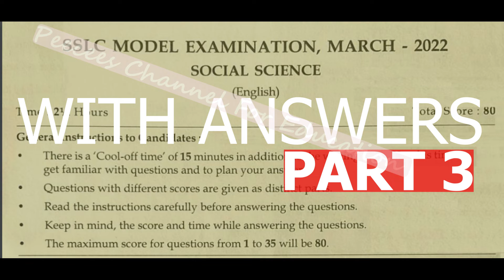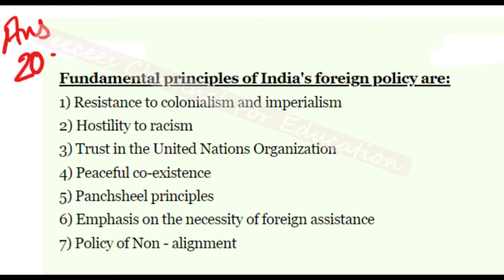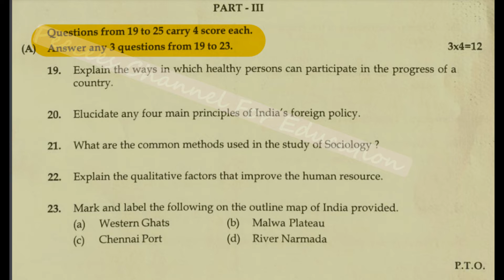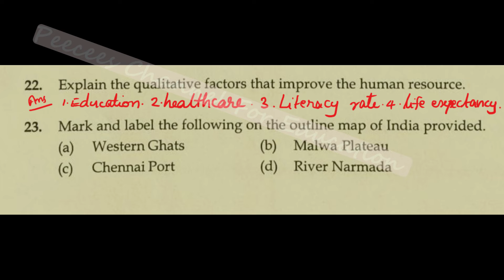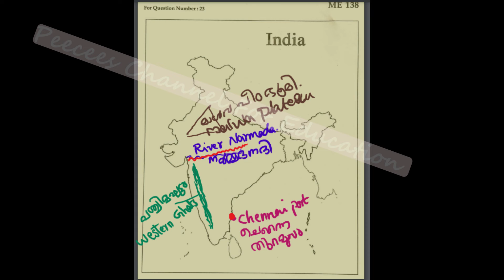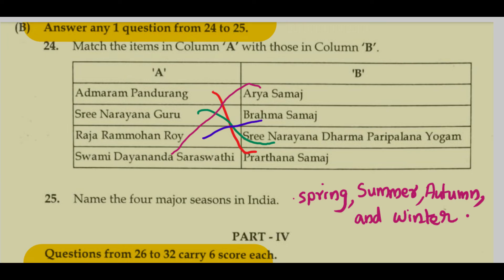SSLC / SOCIAL SCIENCE WITH ANSWERS / PART 3 / MODEL EXAM 2022 QUESTION PAPER / KERALA / CLASS 10